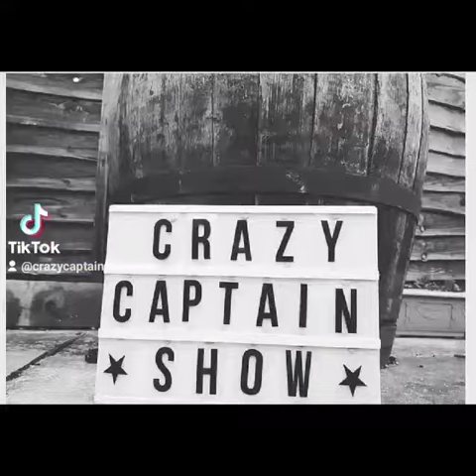Crazy Captain Pirate Entertainment Festival Event Performesrs Display kids Entertainers Bday Parties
Ahoy We be now lootin' pirate bookin's fer Easter ..n.. Summer Holidays.Savvy
Argh me Hearties are ye bored o' th' same Birthday Parties routine or lookin' fer somethin' new t' spice up yer event this year in 2022???. Why nah book a real-life pirate 'n his crew's t' spice up yer sprogs's birthday party or events this year May sales Gettin' quick me Buccaneers..
The Crazy Captain & me crews will be available t' brin' a show packed full o' fun. Fer yer next party 'n event we 'ave it all ye can 'ave th' choice o' .!!?
🌟Pirate Show
🌟 MeetandGreet
🌟Pirate Display
🌟 Skull of Thrones
🌟Mini Pirate Ship Display
🌟Pirate EducationalTalks
🌟Cutlass fightin' trainin' fer sprogs
🌟Crazy Party's Dance
🌟 Pirate Game's
🌟 Sea Shanty Singalong
🌟Safe Pistol Shoting
🌟Little bit of voodoo Magic Show
🌟Balloon Modelling
🌟 Pirate Shop..
🌟Mermaids Sea Shell Display
🌟 Real Life Mermaids
🌟 More pirate goodies.
Shell Phone on 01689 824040. e ye can..🖥 E-mail Th' Cap's Cabin Me & me crews are all DBS Check , insured ,Pat tested. Ect. Me sea Makkah. Arrr...be a supported Business by Th' Prince's Trust t' London..Kent.. uk
The Living Sea Dog of Kent- Pirate Entertainment